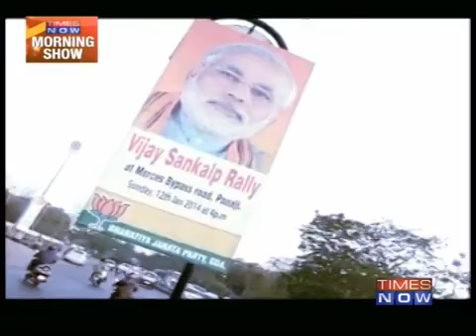Narendra Modi to address rally in Goa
News | Latest Updates | world Wide News | Events | Business | Sports